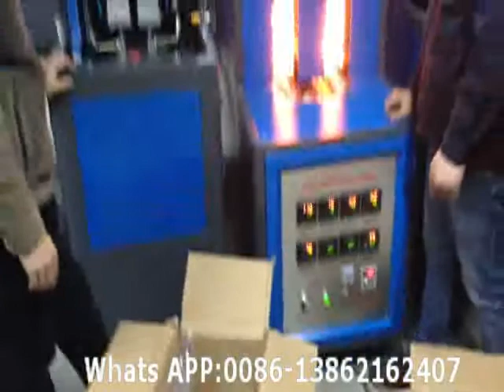Semi Automatic Bottle Blowing Machine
Contact person: Joy Yuen  Skype: Joyuen217